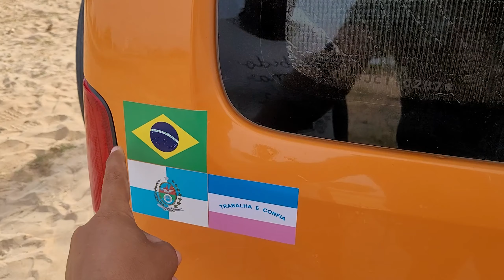CONHEÇA A PRAIA DE MAROBÁ 🏖️ EM PRESIDENTE KENNEDY 🏙️ MUITO TOP 🔝 • ESPÍRITO SANTO 🕊️ - T1.EP138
Neste Registro chegamos no Estado do Espírito Santo e vamos conhecer a Praia de Marobá e suas belezas.

✅ COMPRE NOSSO ADESIVO E AJUDE-NOS A SEGUIR MAIS LONGE.
1 unidade: R$ 10,00
2 unidades: R$ 15,00
3 unidades: R$ 20,00

✅ Quer nos acompanhar? Ter conteúdo extra sobre? Tirar mais dúvidas?

Praia de Marobá - Presidente Kennedy (ES), Praia de Marobá - ES, praia de maroba a cidade de presidente Kennedy ES, PRAIA DE MAROBÁ E SUAS BELEZAS NATURAIS, Marobá, praia tranquila para ficar de motorhome | Espírito Santo, PRAIA DE MAROBÁ | Um dia especial, Conhecendo o litoral do Espírito Santo-PRAIA DAS NEVES / PRAIA DE MAROBÁ, Para onde vamos? Praia de Marobá/ES, praia de MAROBÁ Espirito Santo!!